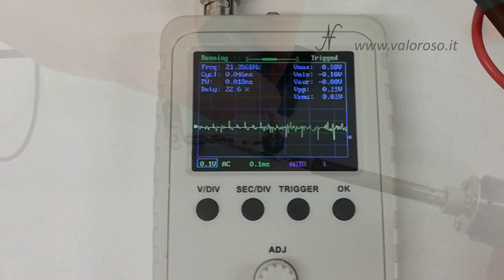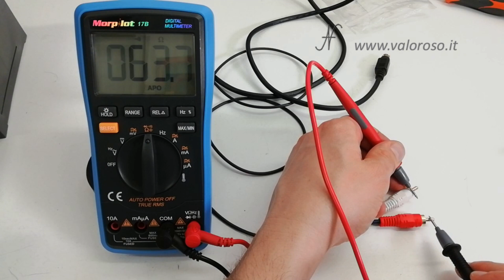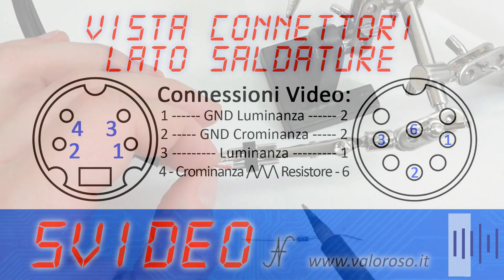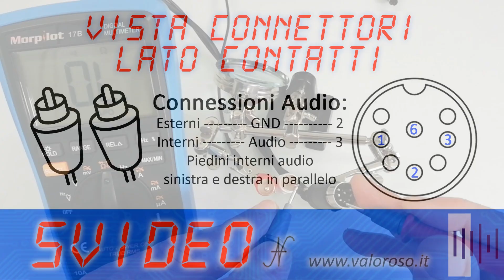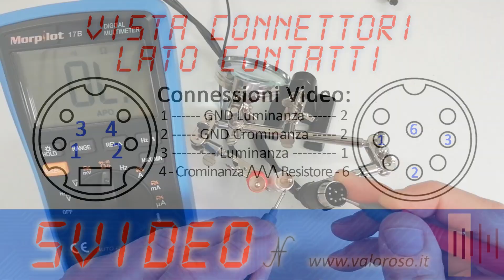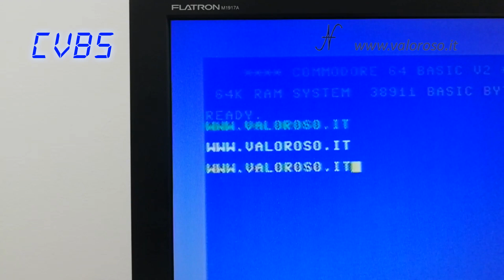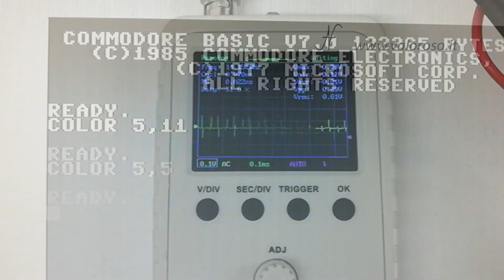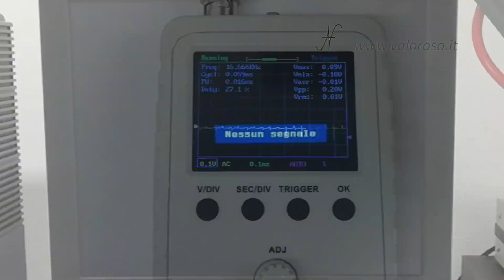Costruire un Cavo S-Video per migliorare la Qualità Video del Commodore 64, 128 e 16 sulle TV LCD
In questo video, vediamo come migliorare la qualità dell'immagine del Commodore 64, 128 e del Commodore 16, utilizzando un cavo SVideo al posto del cavo Video Composito (CVBS).

Se collegate il vostro Commodore ad un moderno televisore LCD, tramite un cavo video composito, è possibile che la qualità dell’immagine sia pessima. Si possono notare parecchi difetti sulle scritte colorate.
Utilizzando un cavo SVideo, la qualità dell’immagine migliora notevolmente. Anche se, certamente, non è possibile pretendere che sia paragonabile a quella di un moderno computer! Se seguite questo video fino in fondo, scoprirete come costruire un cavo S-Video, come mai è necessaria una resistenza sul segnale della crominanza e come mai è bene utilizzare il connettore S-Video, quello miniDIN a 4 poli, al posto della presa SCART.

0:00 Costruire un Cavo S-Video per migliorare la Qualità Video del Commodore 64, 128 e 16 sulle TV LCD.
0:57 Verificate che il vostro Commodore abbia l'uscita video DIN 8 poli e non 5 poli, altrimenti non potrete utilizzare il cavo SVideo, ma solo il video composito.
1:16 Componenti per costruire un cavo S-Video per il Commodore 64, 16 e 128. Connettore DIN8 poli a 262 gradi (differente rispetto a quello con i contatti disposti a cerchio). Connettore SVideo miniDIN 4 poli, connettori RCA audio, resistenza.
2:59 Costruiamo il Cavo S-Video per migliorare la Qualità delle immagini del Commodore 64, 128 e 16 sulle TV LCD. Spelliamo i cavi, saldiamo tutti i componenti. Colleghiamo tutti i cavi come indicato negli schemi elettrici e i pinout dei connettori inclusi nel video.
11:21 Verifichiamo con il tester che il cavo sia realizzato bene. Potete verificare anche i cavi che acquistate su eBay.
12:49 Come collegare il Commodore al televisore LCD con il cavo S-Video.
13:17 Le immagini comparative della prova. E' meglio il cavo SVideo o video composito CVBS? Come provare la sezione audio.
13:54 Esperimenti! Cosa fare se trovate un'immagine di scarsa qualità, che sfarfalla, traballa o è in bianco e nero. Manca la resistenza? Che valore scegliere. Gli adattatori S-Video SCART di scarsa qualità.

Credits: nel video tutorial, la SID music è Alloyrun di Jeroen Tel.